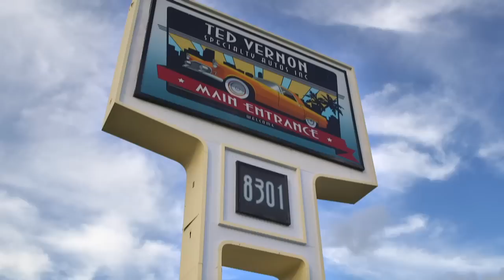South Beach Classics | Sports Cars Season 3 Episode 9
S03 E09 | Trans Am series champion Ernie Francis Jr. tours the lot, reviewing classic cars that look fast but are not; Ernie challenges Ted to a race, which Ted schemes to win by placing Ernie in a slow car.